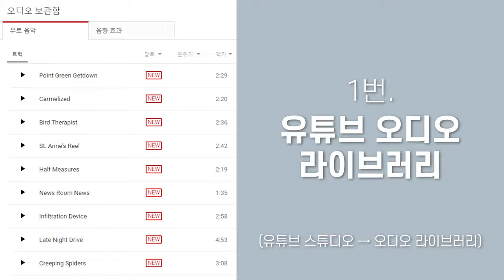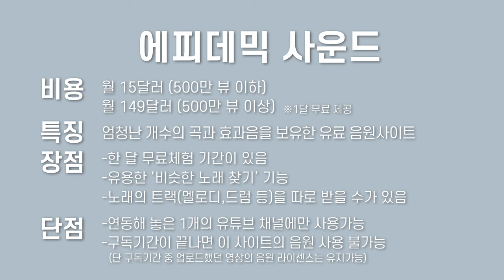저작권 걱정 없는 브이로그 음악 찾기🎧 +아트리스트 vs 에피데믹사운드 비교리뷰 (Artlist vs Epidemic Sound)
안녕하세요 키오입니다~!
오늘은 유튜브 영상 만들 때 꼭 필요한 저작권 없는 음원에 관한 리뷰 영상을 가져왔습니다!
저작권 걱정 없는 무료 음원 찾는 방법 2가지!
그리고 아트리스트와 에피데믹 사운드 비교 리뷰를 만나보세요~!